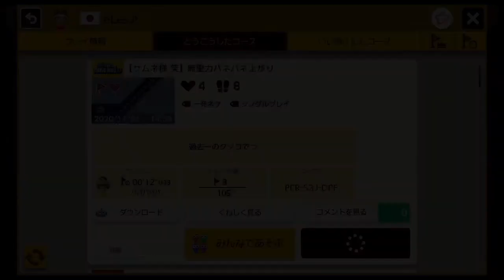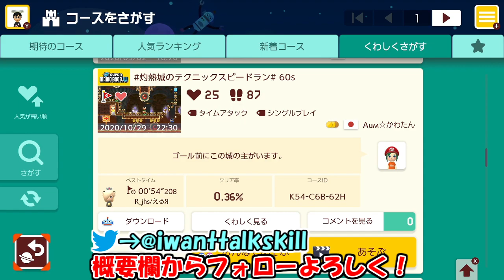ヒップ耐久に空中バネジャン、鬼畜スピードランに挑戦！！【マリオメーカー2実況 #180】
トロール(騙しコース)、スピードラン、鬼畜コース、全自動、新技など、どんなコースでも募集してます！

はじめまして、そうでない皆さんこんにちは！
Dr.SHOKIです！！
ふだんはマリオメーカー2、太鼓の達人、アズールレーン等様々なジャンルのゲームを嗜んでます！

Dr.SHOKI、くまandとも、マメマメーズの3チャンネルで『麦茶ウコンマグナム』結成！ これから定期的に配信していくよ！